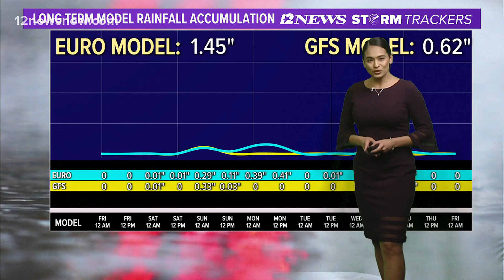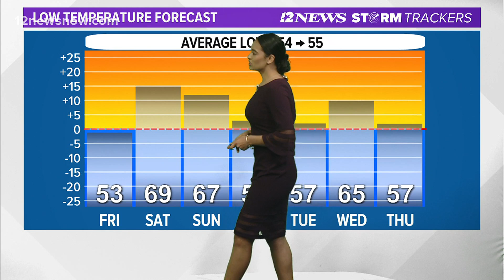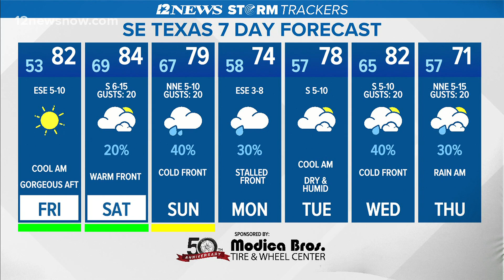Cooler temperatures, sunny skies in Friday forecast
Light showers may pop up across Southeast Texas Friday afternoon.